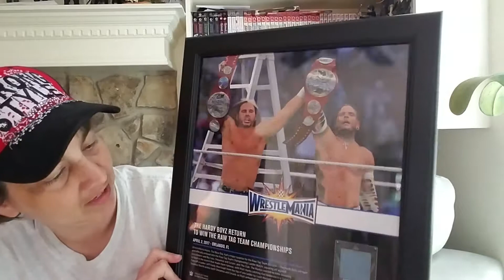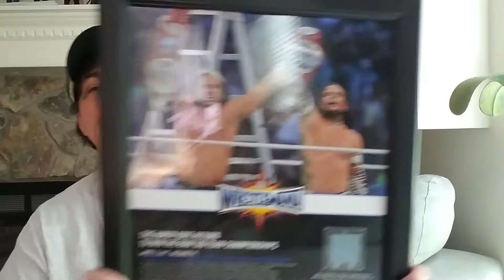WWE Print Unboxing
Hardy Boy Print from wrestlemania 33.